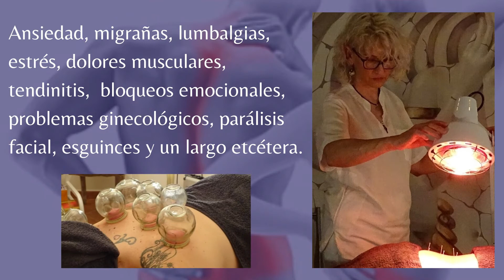LOLA SANJUAN (SHEN MEN) - ACUPUNTURA Y MEDICINA TRADICIONAL CHINA - CALLES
Soy Lola Sanjuan, mi profesión y mi pasión es la Medicina Tradicional China, a la que llevo dedicándome años.
Viví en Valencia mucho tiempo, pero necesitaba el contacto con la naturaleza como el respirar, en la ciudad se sobrevive y yo quería vivir. Así, cambié la ciudad por un pueblecito pequeño en el interior de Valencia rodeado de montañas llamado Calles, donde abrí mi centro, Shen Men (la puerta del cielo).
Aquí trabajo con mis pacientes la Medicina China y todas sus maravillosas terapias: tuina, ventosas, fitoterapia, electroacupuntura, moxibustion, gua sha, auriculoterapia y, por supuesto, acupuntura.
He creado y perfeccionado una variante del facial Japonés Kobido, que es uno de mis tratamientos estrella.
La acupuntura -y, por ende, la Medicina Tradicional China- trata múltiples patologías, como ansiedad, migrañas, lumbalgias, estrés, dolores musculares, tendinitis, bloqueos emocionales, problemas ginecológicos, parálisis facial, esguinces y un largo etcétera.
Si estás buscando otra manera de cuidarte y tratar tu dolencia física o emocional desde la perspectiva de la Medicina Tradicional China, te acompaño en el camino.

𝗙𝗮𝗰𝗲𝗯𝗼𝗼𝗸: María Dolores Sanjuan Paya (Lola Sanjuan)
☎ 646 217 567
➽  - Calles (Valencia)